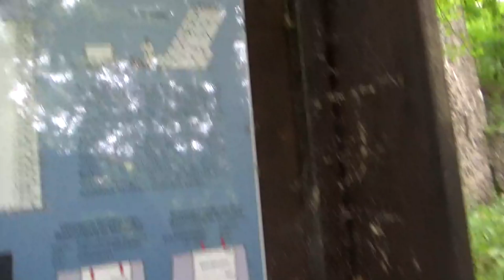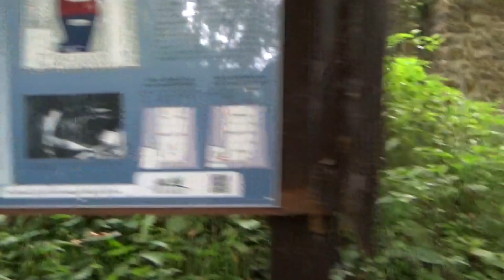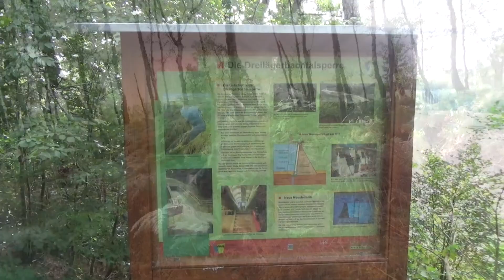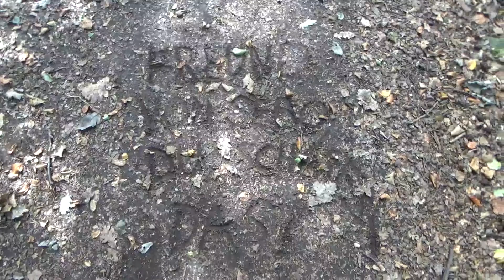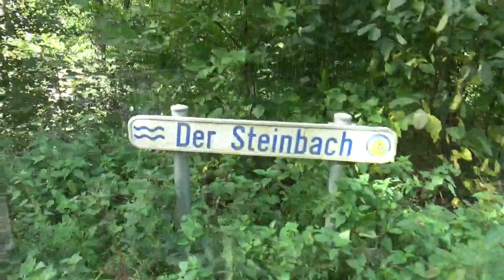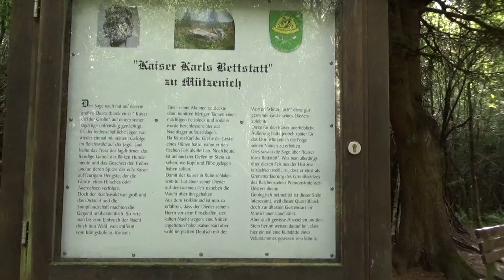[001] Der Eifelsteig - von Kornelimünster bis Monschau | Etappe 1 und 2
Endlich ging es los, meine erste mehrtägige Wanderung und ich nehme euch mit. Wir starten mit dem Eifelsteig im historischen Kornelimünster und werden diesen während dieser geplanten Wanderung bis zum fachwerkstädtischen Blankenheim versuchen anzugehen.

In der heutigen Folge wandern wir von Kornelimünster über Roetgen bis nach Monschau, ja, wir machen direkt zwei Etappen an einem Tag, ob das ein Fehler war, wird sich noch herausstellen.

Nachdem wir Kornelimünster und die kleineren Gemeinden wie z. B. Hahn, Walheim oder Friesenrath verlassen hatten sind wir in Roetgen angekommen. Roetgen ist das offizielle Ziel der ersten Etappe.

Von Roetgen geht es für lange Zeit durch Belgien, um das Tagesziel und offizielle Ziel der zweiten Etappe Monschau zu erreichen, wo wir auch übernachten und uns stärken werden.

Die Gesamtstrecke in dieser Folge belief sich auf ca. auf 31 bis 32 Kilometer.

So ich hoffe euch hat die erste Folge gefallen und dass ich euch vielleicht dazu animieren konnte, selbst rauszugehen.

Ich bedanke mich auch bei Otto, Sebo, Franzi, Miri, Pedelly und alle aus den Communitys, die mich vor der Wanderung bzw. jetzt nach der Wanderung mich auf verschiedenster Weise unterstützen. Ihr seid klasse.

Übrigens ich bin auch auf Twitch, dort gibt es, aktuell unregelmäßige Streams mit dem Hauptaugenmerk „Fussball Manager“ und/oder „Minecraft“, sucht dort einfach nach "Kifoga"

Des Weiteren gibt es hier auf YouTube meinem Gaming-Channel, dort ist allerdings aktuell nur ein Live-Let’s Play zum Fussball Manager 2004 und ich verpasste es früh auf Kommentare zu reagieren, seht es mir nach, als dieses Let’s Play hochgeladen wurde, war ich in einer schweren Phase meines Lebens.